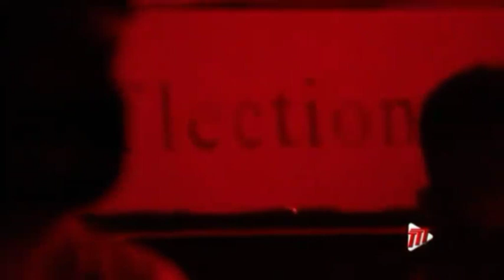Patrice Roberts presents Strength of a Woman: Reflections Saxophone Opening